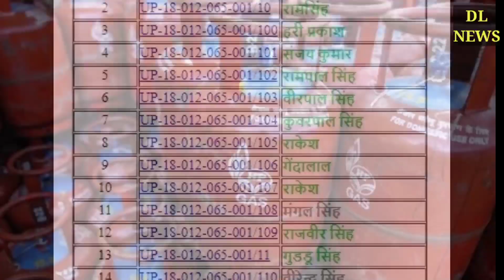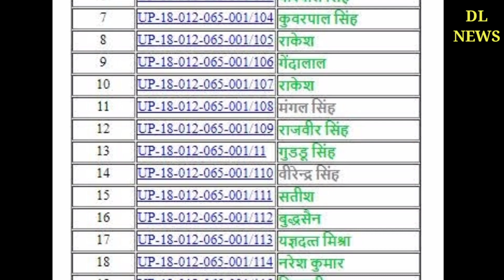मोदी का बडा ऐलान अब सितंबर तक उज्ज्वला योजना के तहत गरीबों को मिलेंगे 3 फ्री गैस सिलेंडर खुशखबरी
मोदी की बड़ी घोसणा पूरे देश के गरीबों को मिलेंगे अब 3 फ्री सिलेंडर, modi big scheme pm ujjwala yojana ke tahat 3 free cylinder sabhi ko.

Pm gas cylinder yojana
Pm ujjwala yojana
Modi free gas yojana